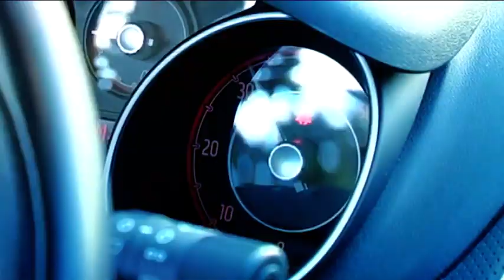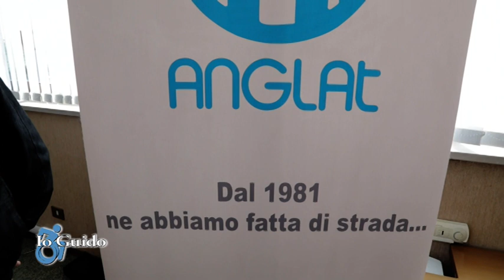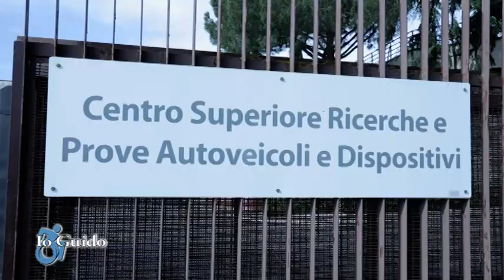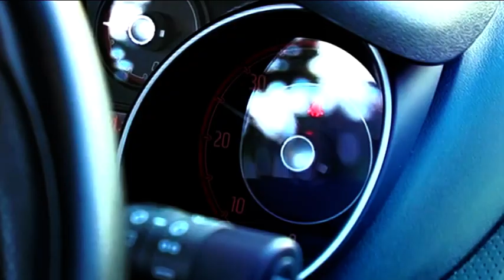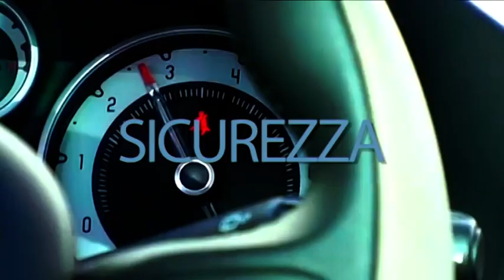Io Guido Puntata 5 / 2019 - AutomotoTV